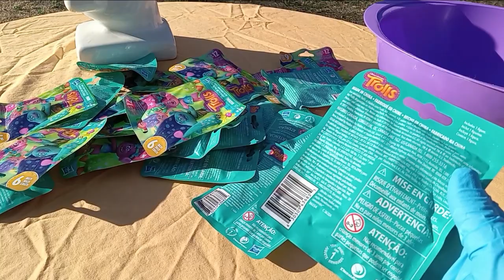Dollar Tree Trolls! Series 9!